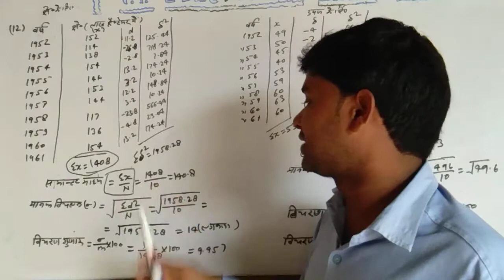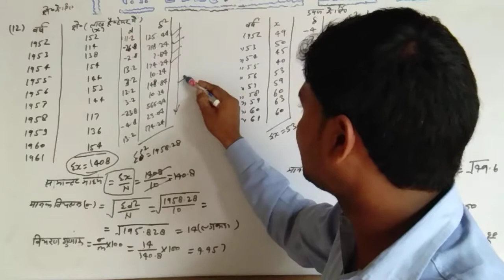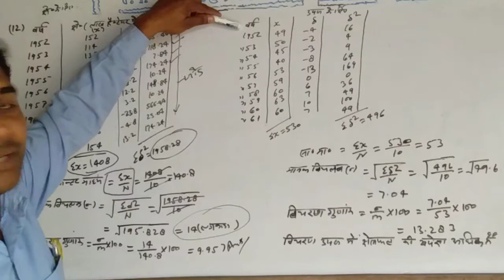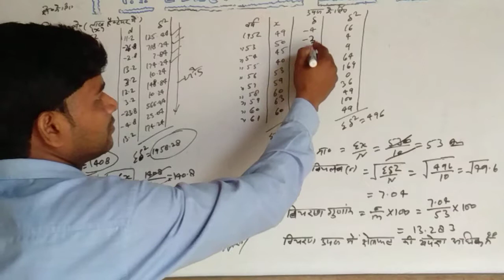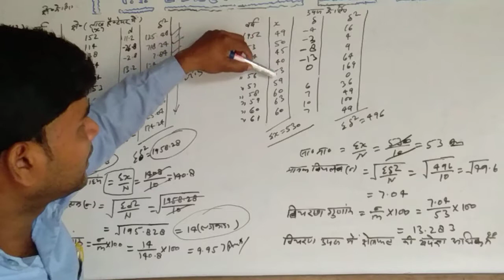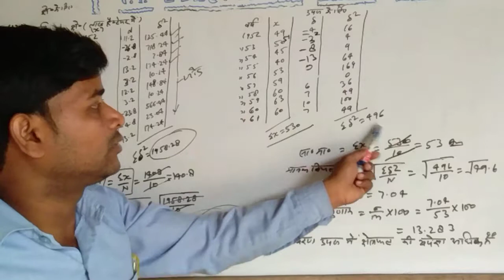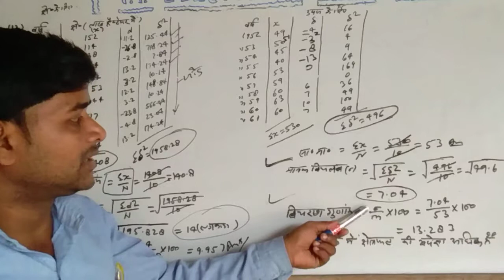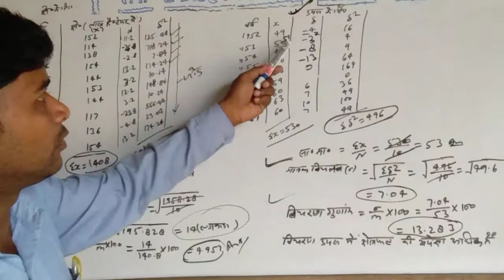PART -06 UP BOARD CLASS 11AG MATH (भारत भारती गणित)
PART -06 UP BOARD CLASS 11AG MATH By-Yogendra sir